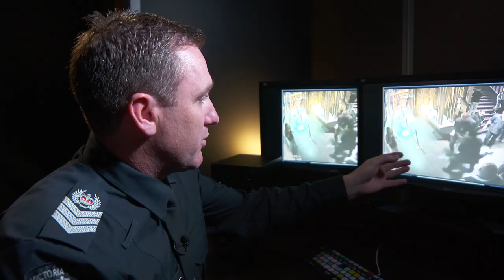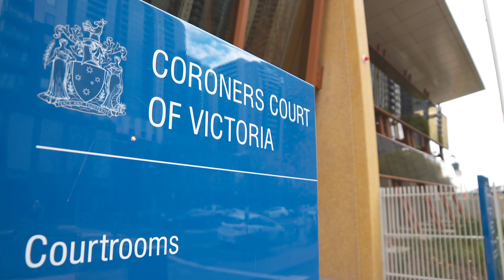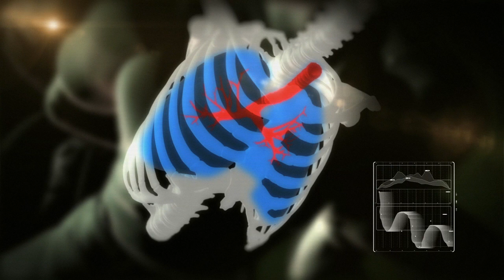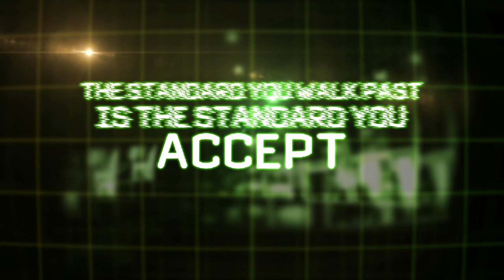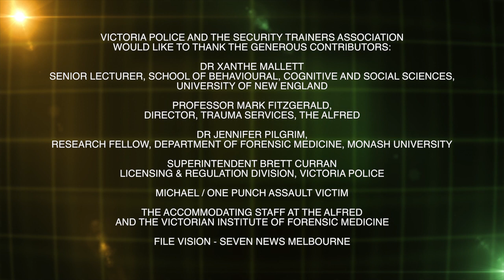Vic Pol & STA Training Video V4 HD 720p